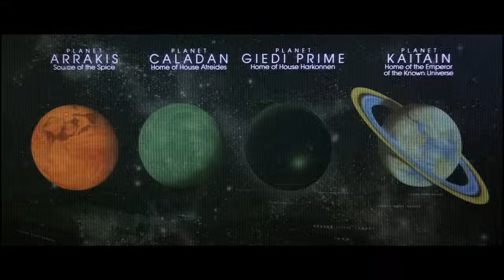Iron Maiden - To tame a land (Lyrics included)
A tribute to Iron Maiden´s To tame a land. Dune version

Lyrics included

Album: Piece of mind
Pictures from the movie Dune

I will never make any money from Youtube and that is perfectly correct!

I am happy that Youtube allows my vidoes.
I am happy that, in a perfect world, the Ad revenue money goes to Iron Maiden and the Film company, from my views on Youtube.